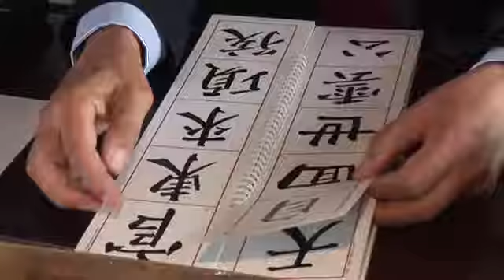Lin An Interview mit China-Kenner Prof Ulrich Lehner moderatorenpool-deutschland